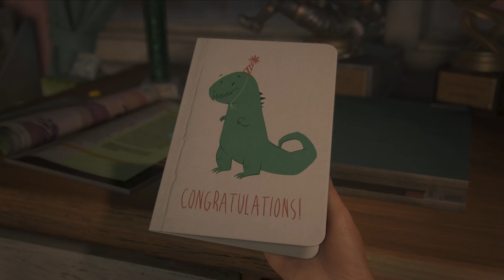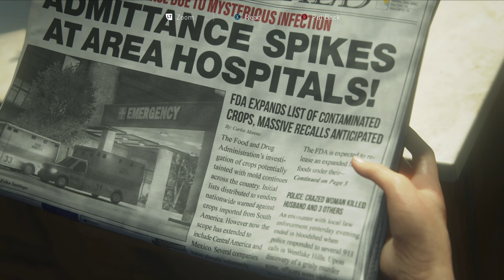Last Of Us Part 1 "Prolouge and QZ" 4K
Chapter I

-Prologue
-20 Years Later
-Beyond The Wall
-The Slum
-The Cargo

PC port seems fixed!!

Be sure to view in 4K for best experience!